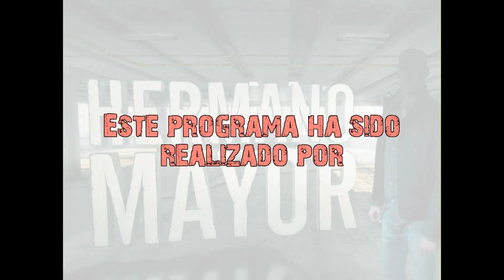Hermano mayor-IES Maestro Juan Calero (Monesterio)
Vídeo realizado por alumnos de Cultura Audiovisual de 1º Bachillerato del IES Maestro Juan Calero (Monesterio) durante el curso 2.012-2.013